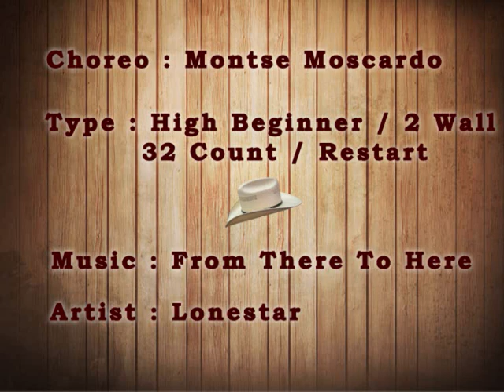Thursday - Montse Moscardo (Instruction)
Thursday - Montse Moscardo
High Beginner - 32 Count - 2 Wall